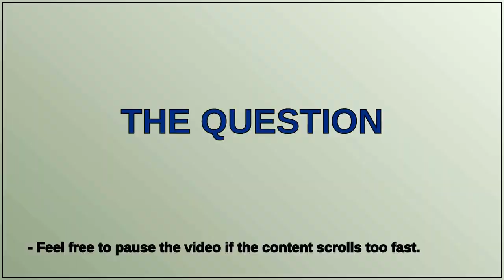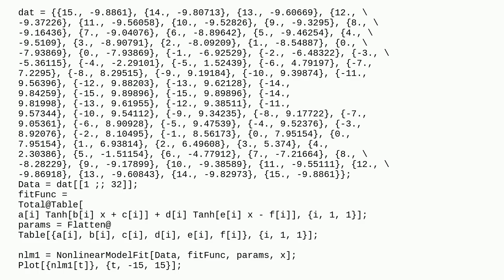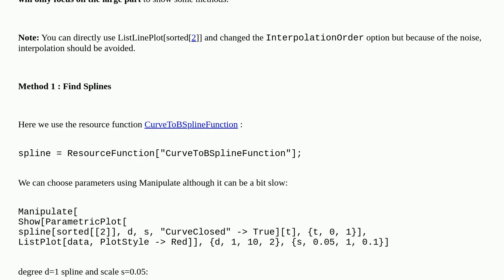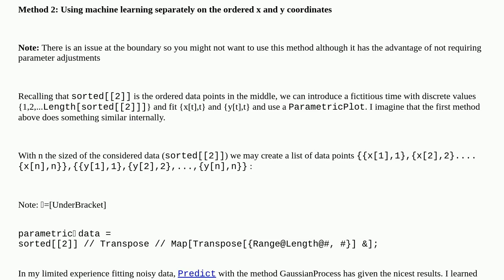How can we fit a closed curve?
A special thanks goes out to the community

  fitting data